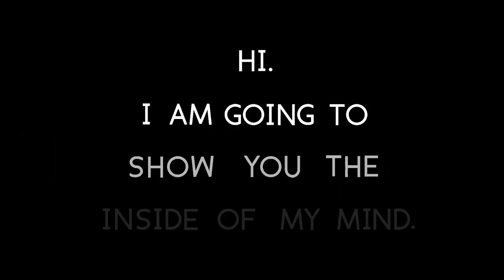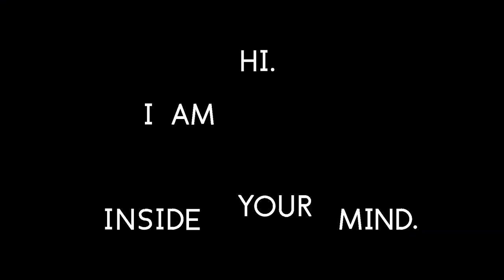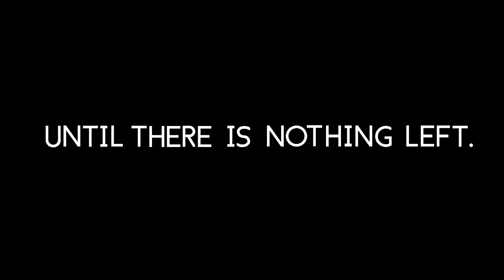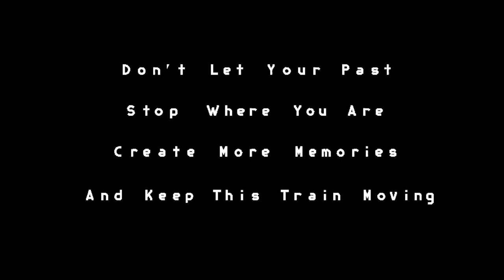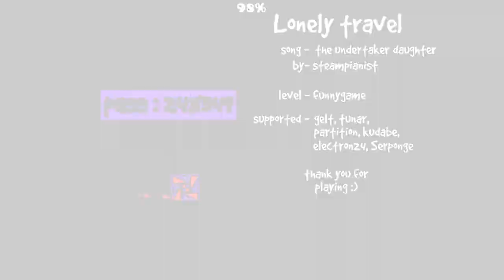Geometry Trash: Story Levels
cool story, bro

0:00 Intro
1:38 WhyMe
6:40 White Space
11:15 Lonely Travel